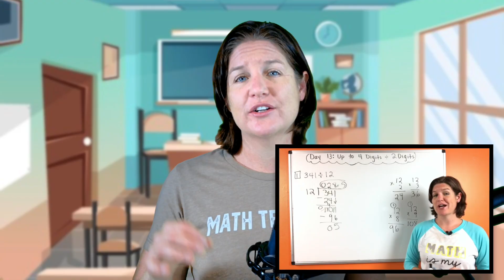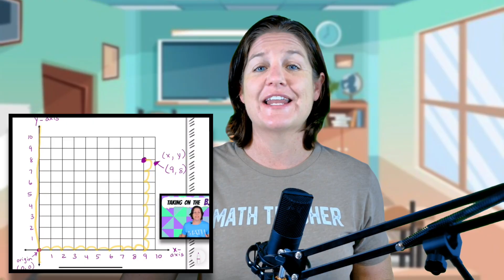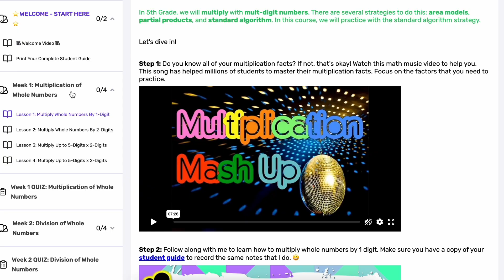Is My Child Ready for 5th Grade Math in Florida?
Worried about your child losing progress over the summer—or not feeling ready for 5th grade math? You're not alone.

In this video, I’ll show you exactly what your rising 5th grader should focus on this summer to stay sharp, build confidence, and enter the new school year ready to succeed!

Just 15–30 minutes a day can make a huge difference!

Ready to take the guesswork out of summer math?

👉 Enroll in my 6-week Summer Course here to get started today